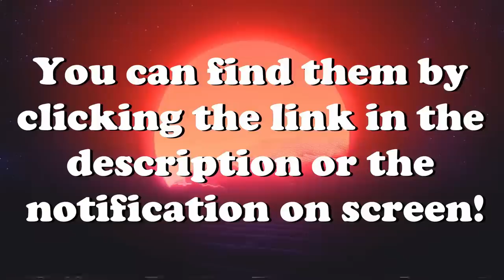Insane Bailouts V6 | IL-2 Sturmovik Great Battles Flight Simulator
Insane Bailouts V6 | IL-2 Great Battles